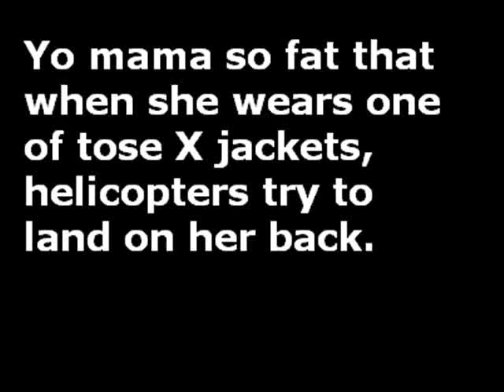Yo Mama Joke - #2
This is Yo Mama Joke #2! Hope You LIke it!